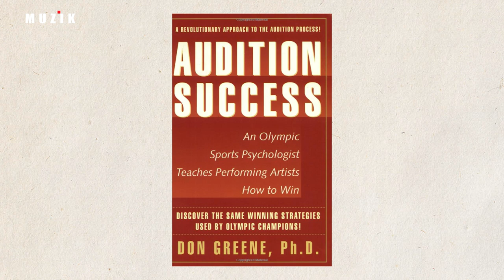[ 大師悄悄話 episode 20 ] 艾蜜莉‧貝儂 , 長笛演奏家 Emily Beynon , Flutist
荷蘭阿姆斯特丹皇家大會堂管弦樂團長笛首席 艾蜜莉‧貝儂 Emily Beynon

「找一份你摯愛的工作，如此終其一生就再也無須「工作」了！」

阿姆斯特丹皇家音樂廳樂團長笛首席─艾蜜莉‧貝儂（Emily Beynon）。不但熱衷於樂團生涯，還是一位活躍於當代音樂的演奏家，英國著名作曲家們更為她寫了許多新作品。
而同樣身為一位熱情、專注的老師，艾蜜莉‧貝儂經常受邀至世界各地的大師班授課，並在2009年和朋友建立了長笛學院。2019TMAF台北大師星秀音樂節，也到訪台灣給予學子們豐富的課程內容呢！

這次的大師悄悄話，艾蜜莉‧貝儂有什麼長笛技巧要告訴我們？
在氣的運用上，我們又該如何練習呢？

/ MUZIK 大師悄悄話 /  紀錄弦外之音  分享吉光片羽

歷練成就人生，也豐富藝術
大師不藏私，擴張你的音樂想像

每個月 15 號晚間 8 點，準時上線！